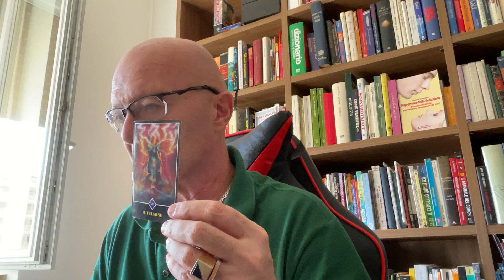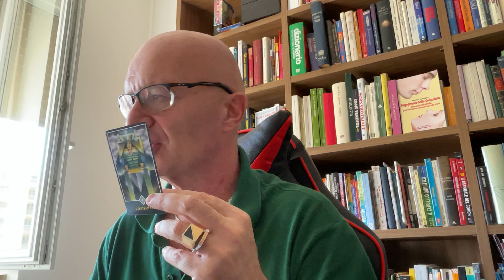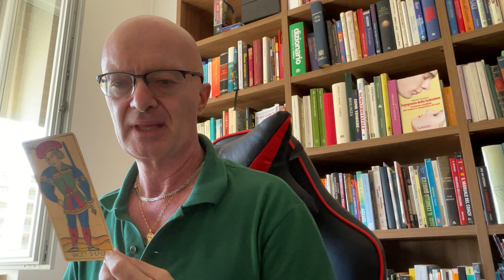CI SARANNO SOLDI PER TE? ARIETE ♈️ TORO ♉️ GEMELLI ♊️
In questo video ti spiego se CI SARANNO SOLDI PER TE? ARIETE ♈️ TORO ♉️ GEMELLI ♊️